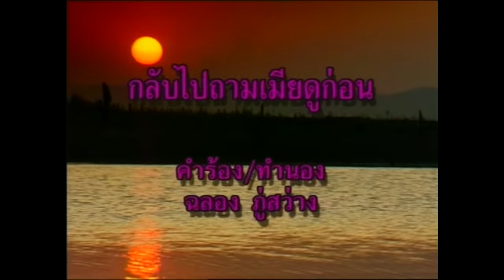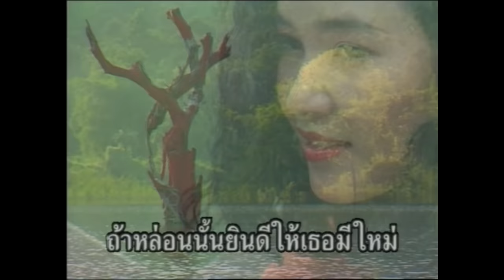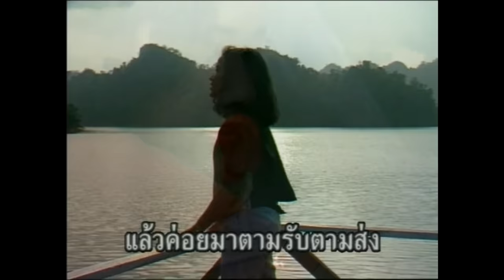กลับไปถามเมียดูก่อน - สุนารี ราชสีมา [OFFICIAL MV]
เพลง : กลับไปถามเมียดูก่อน
ศิลปิน : สุนารี ราชสีมา
คำร้อง/ทำนอง : ฉลอง ภู่สว่าง
เรียบเรียงดนตรี : จิตรกร บัวเนียม